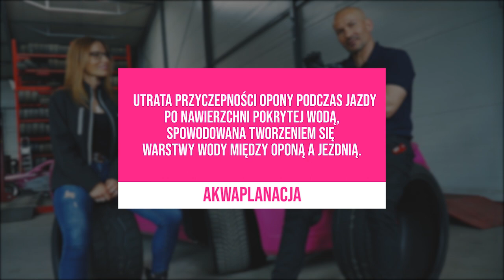Opony letnie vs zimowe - jaka jest różnica?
Czy warto zmieniać opony letnie na zimowe, zimowe na letnie? jaka jest różnica pomiędzy oponą zimową i letnią? co jeszcze jest ważne w przypadku opon? jak czytać oznaczenia na oponie? serdecznie zapraszam do oglądania materiału.

PR Management
Renata Rogólska

Mariusz Dziurleja
Team Manager